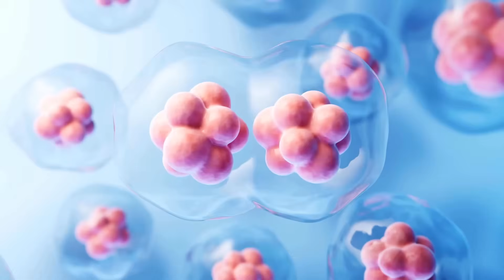What happens to cancer cells when you fast for 24 hours?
Are you a breast cancer survivor?
Eat to Defeat Breast Cancer - A 7-Day Meal Plan is NOW AVAILABLE:

Have you recently finished cancer treatment?

Meet Our Host:

As a Radiation Oncology Therapist, Cancer Nutritionist, and Founder of Remission Support, Sarah shares her expertise on the essential nutrients that will help you fight cancer and keep it in remission. Sarah brings a wealth of knowledge from her extensive experience in Radiation Oncology, treating patients across North America and the Middle East since 2007. Her passion for educating and supporting survivors shines through in every episode, making this a wonderful channel for all.